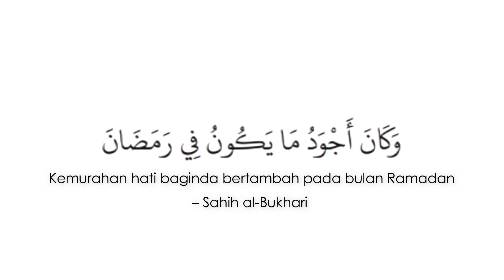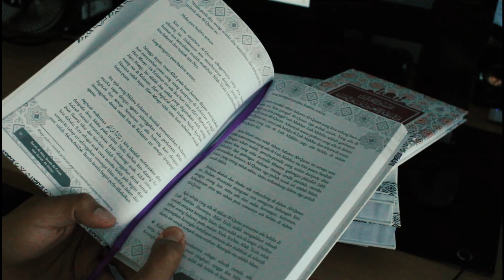TafsirTokGuru: Berlapar Untuk Allah | Nik Abdul Aziz Nik Mat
TafsirTokGuru: Berlapar Untuk Allah

Tuan Guru Nik Abdul Aziz Nik Mat mengatakan tidak kena jika dikatakan kita berpuasa untuk merasai kelaparan orang miskin. Jadi, apa tujuan kita berpuasa?

Pre-order set promo Ramadan - RM270.